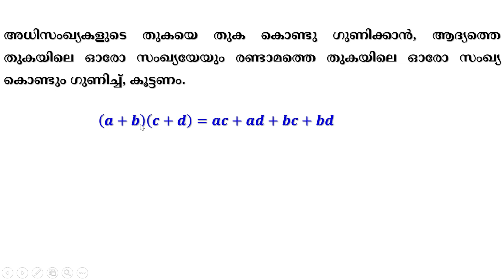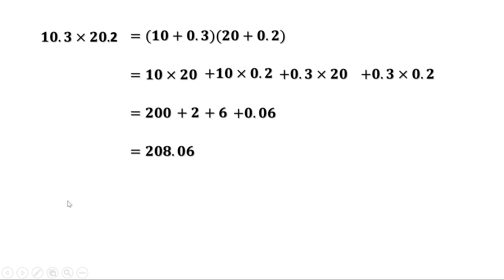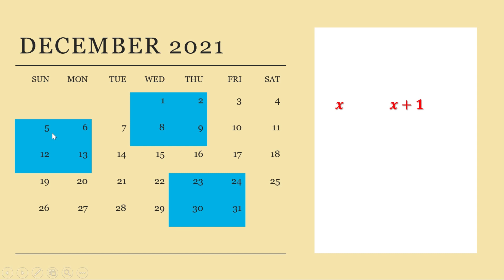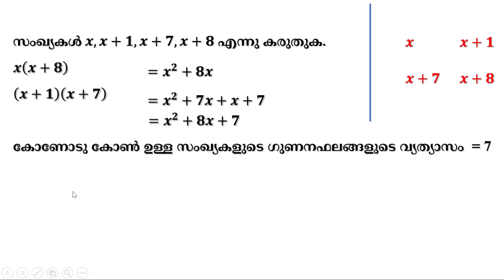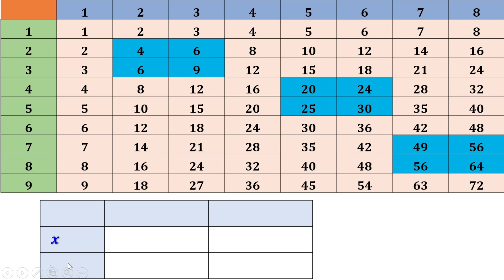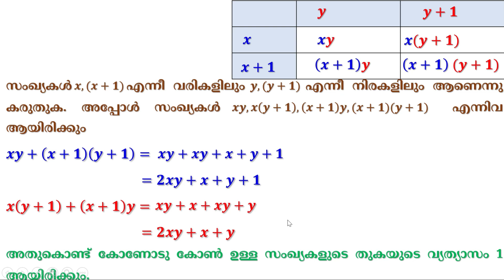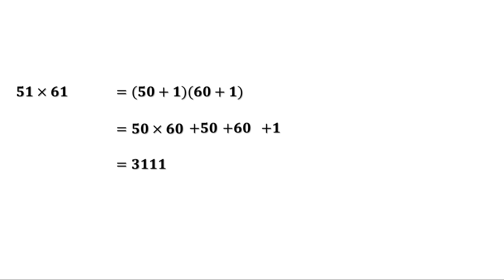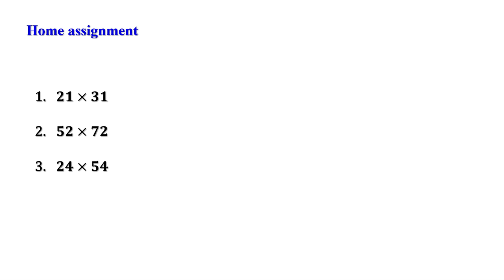Class 8 Maths Chapter 4 | Identities | Kerala Syllabus | SCERT | Malayalam Medium Chapter 4 Part 2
Standard 8th Maths Class in Malayalam
8th Class Maths Kerala State Syllabus
Previous videos on this chapter:
English Medium: